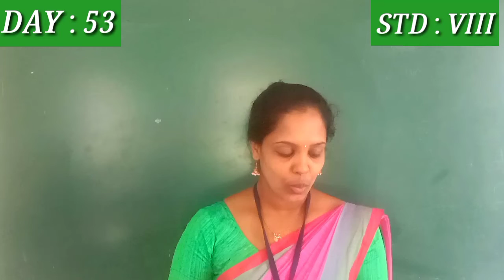DAY 53 HINDI CLASS VIII